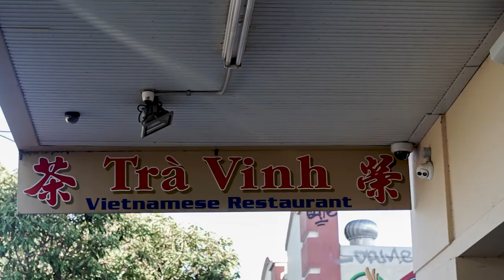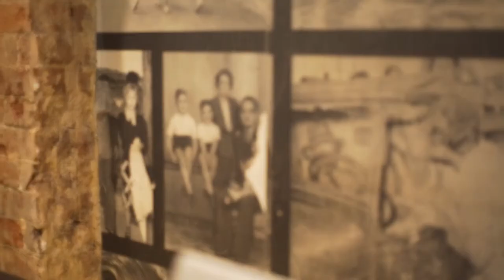William St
William Street connects the City of Vincent to the Perth CBD and Northbridge. William Street is our most demographically diverse Town Centre – a cultural hot pot brimming with restaurants and culinary delights from around the world.

William Street is walking distance from the beautiful Hyde Park to the north and the State Theatre Centre and Perth Cultural Centre in the south.

To learn more about Northbridge Town Centre visit onwilliam.com.au.